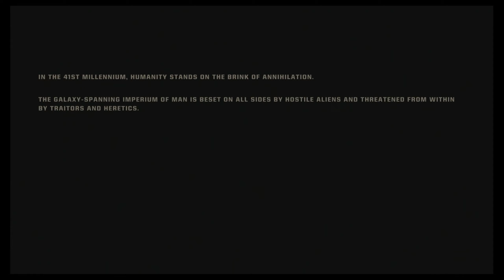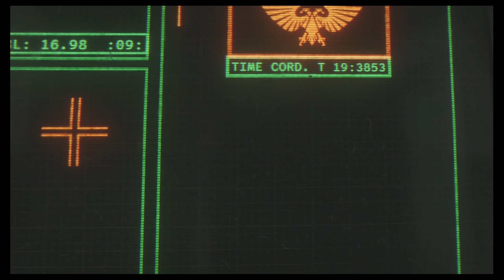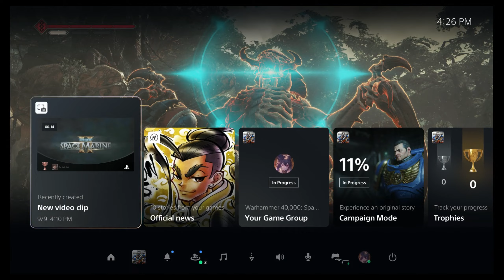Space Marine 2 PT1 1 VS Swarm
This is the 1st video to Warhammer 40k Space Marine 2. Let see how I do. Hope you enjoy